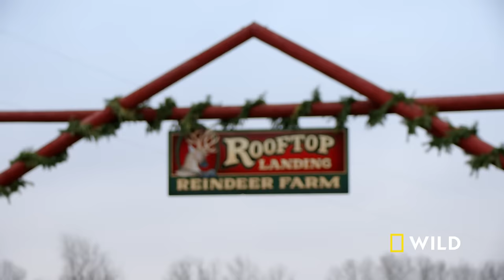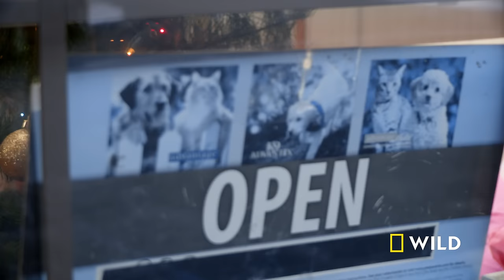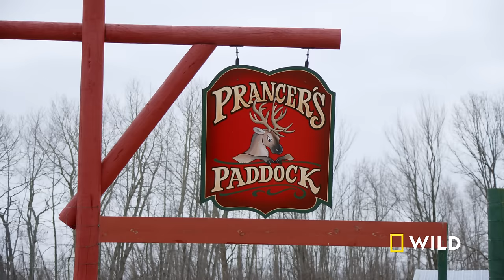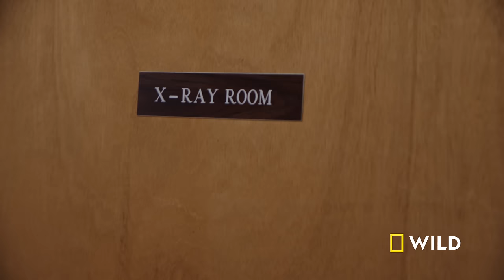Reindeer Magic (Full Episode) | The Incredible Dr. Pol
In this enhanced episode, it’s the most wonderful time of the year! As PVS decks the halls, a reindeer’s hurt hoof threatens his Christmas Eve flight.